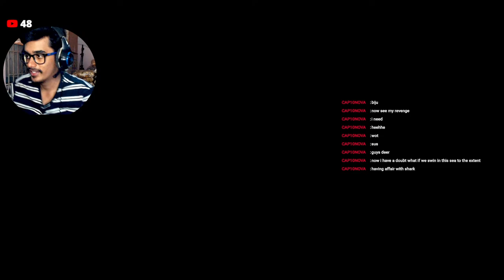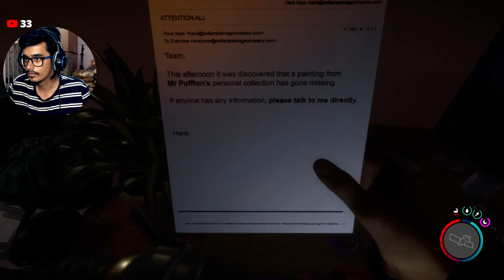Thalaivan Kelvin Pro Sons Of the Forest Ep- #2 Live tamil | TK PlayZ - தமிழ்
With @mysticaljoysticks6445 @NareshPlayzTamil

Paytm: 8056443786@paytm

Chat Rules

► Respect Moderators.

MODERATOR RULES

1.Moderators can interact with the audience and remove comments when appropriate. They can also flag, hide, or put users in time out.
2.Think about a bad words ... When bad words are you saw that you can put timed out.. again saw please put on hide.
3.No worries... Watch spam again and  again same words are same ID... u can make remove it
4.Mods account le irundhu continues msg Panna kudadhu.. viewers question ku reply and viewers doubt clarify pannanum
5.Continues msg Panna chat blue ah irukkum only mods mattum dha irukkum.. veliya irundhu new ah viewers vandha chat paathutu poiduvan so live chat full ah blue aagama erukura Mathiri msg pannanum.
6.No mod can share their personal information in live chat includes pubg Id,  insta id, etc.,
7. If any one share their personal information mod should delete that.
8.Mods should not develop a conversation between mods in live chat.
9.If  any mod leaving the live chat for any purpose kindly send a msg in Moderator chat in discord so that if one moderator leaves another moderator can join the live chat.
10.All moderator must be in discord. If you find any moderator not in discord inform that moderator to join discord.
11.If any moderator have any trouble in live chat please inform to Admins in Discord.
12.In discord don't share your personal information in Any text channels. If you need to share your information you can share in Direct Message(DM).
13.If  you hide any viewer for their inappropriate behavior or comment  Please take a screenshot of that inappropriate behavior or comment then put hide on that viewer and share that photo to Admins or share in Moderators chat.
14.All moderator should be idle in discord.
15. All moderator must attend moderator meetings.                                                  ( If you want to change or remove any rules please let us known)

PUBG ID: EmpireTouffiq
GTA V Online: Touffiq
Free Fire ID: TKTECHNICAL1
Cod Mobile: Touffiq
Steam ID: Touffiq
Epic Game ID: touffiq1965

My PC Specs:
Processor: AMD Ryzen 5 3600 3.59Ghz
Ram: 16GB Ram
Graphics: GTX 1660 (6GB)
Streaming Software: OBS Studio
Monitor: HP 22es (21.5 inch)
Keyboard: CB-GK-02- RGB Corona Gaming Keyboad
Mouse: Cosmic Byte Neutron Gaming Mouse
Headphone: Cosmic Byte GS410 Headphone
Internet: Jio Fiber 150 MBps